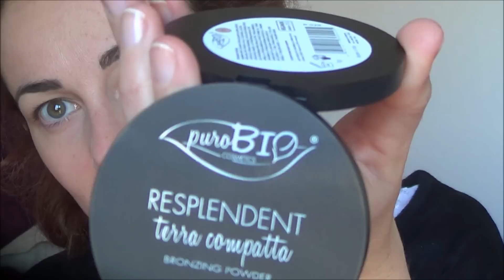faccetta chiacchierata - un rossetto che non mi convince e altre cosine NABLA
I prodotti nabla sono acquistabili sul sito nabla o nelle vostre bioprofumerie di fiducia